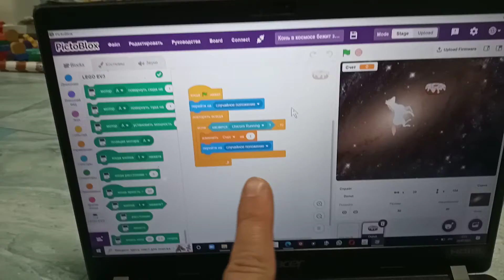ev3 и pictoblox